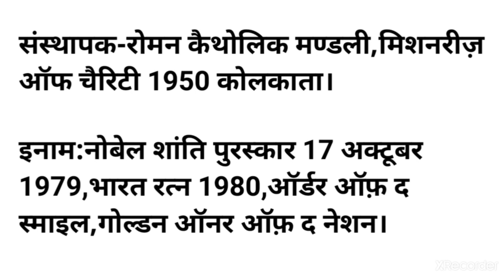Vyakti Parichay : Mother Teresa | All Questions | Everyday Fact | fact discussion | Shweta Mam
Vyakti Parichay  व्यक्ति परिचय

Mother Teresa

for upsc

for Railway